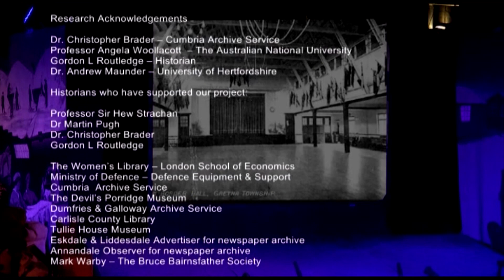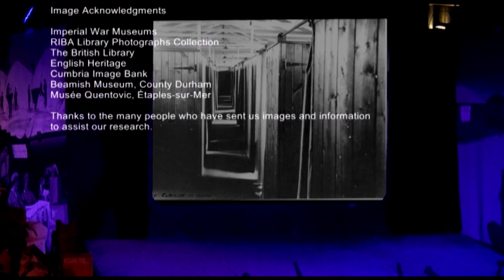Timbertown Girls Musical Extracts - WW1 Women Munitions Workers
Musical extracts from a  new musical theatre production telling the story of the thousands of women workers who came to HM Factory Gretna during the First World War.

This production draws on images from the period in a combination of filmed pieces and live drama.

Premier Tour

29/30 2015 – St Andrews Church, Gretna
5 June 2015 – Eastriggs Social Club, Eastriggs
6 June 2015 – The Buccleuch Centre, Langholm
13 June 2015 – Greyfriars Church, Dumfries
18/19 June 2015– The Undercroft, Carlisle Railway Station
26 July 2015 – The Steamie@Govanhill Baths, Govanhill, Glasgow

This performance was filmed at The Undercroft, Carlisle Railway Station.

Centre Stage Theatre is part of the First World War Centenary Partnership led by Imperial War Museums and funded by The Heritage Lottery Fund and Holywood Trust.